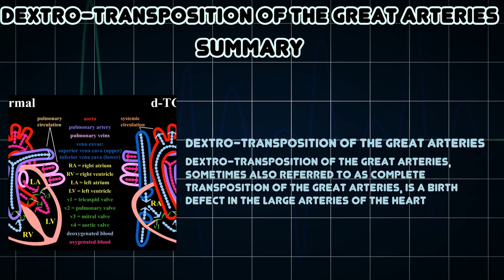dextro-Transposition of the great arteries (Medical Condition)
Symptoms, risk factors and treatments of dextro-Transposition of the great arteries (Medical Condition)

dextro-Transposition of the great arteries, sometimes also referred to as complete transposition of the great arteries, is a birth defect in the large arteries of the heart